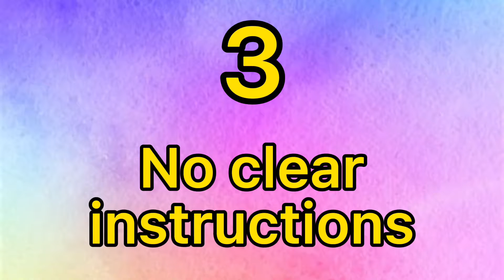5 mistakes to avoid when talking to children |Eva Sara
These are some of the most common communication mistakes adults and parents in particular make when talking to children